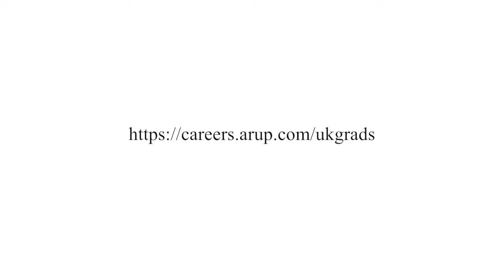Joe Smith, Geotechnical Engineer at Arup London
Joe joined Arup’s London office’s geotechnical team as a graduate. In this video he discusses the responsibility he was given early on in his career.